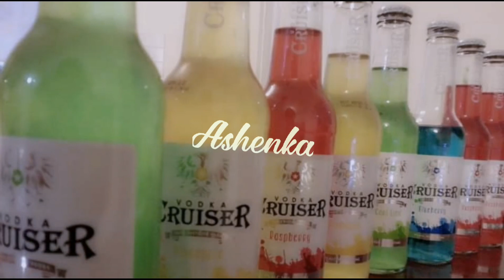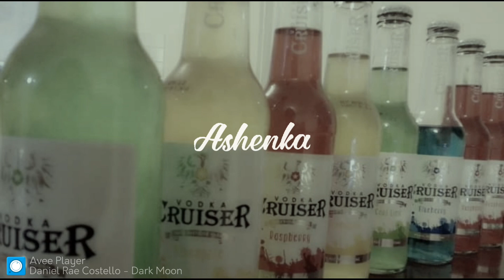• DANIEL RAE COSTELLO - Dark Moon [Music Swnr]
📸: Maella💛

👻: kpndh5